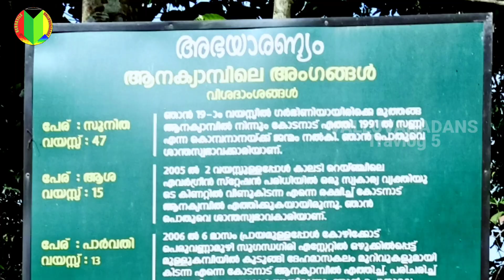Abhayaranaym |Ramakkalmedu |Christmas Trip | രാമക്കൽമേട് | കപ്രിക്കാട് അഭയാരണ്യം |Travel | trekking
Abhayaranyam zoo is a elephanttrainingcentre near kodanadelephantsanctuary#
Ramakkalmedu stands tall in westernghats at a hight of 1100m above.major attractions are trekking jeepsafari viewpoint kuravankurathi statue and greathornbilltower#
Christmas celebration at Adimali StstephanDonPortedChurch#
travel through#pattambi#kunnamkulam#thrissur#ankamali#kaladi#perumbavur#kaprikkad#kodanad#akanad#kuruppampadi#Kothamangalam#neriyamangalam#adimali#kallarkutty#nedumkandam#ramakkalmedu#kambam#theni#pollachi#palakkad#pattambi